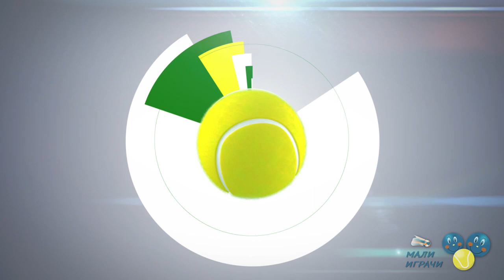Vesti Malih igrača, 59. epizoda, 14.2.2020.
У педесет деветој епизоди „Вести Малих играча“ ћете гледати:
0:09 Најава 59. епизоде
0:38 Преглед недеље: домаћи турнири
2:38 Почетак 2. сета често представља прекретницу у мечу. Како да се играч постави када је изгубио 1. сет, а како када га је добио, саветује ментални тренер тенисера Љубица Јовановић
6:14 Преглед недеље: међународни турнири
6:53 Видећемо како навија прави навијач Вања Вишнић, као и ефектан снимак Стефана Новковског, још једног члана Cherry Sport-a